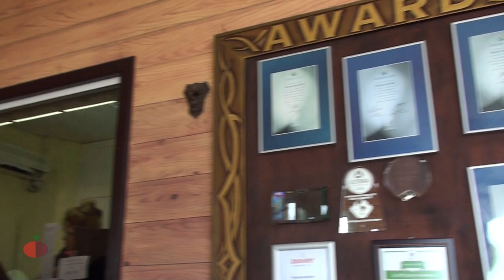WINE & CIGAR TASTING HOLGUIN 2016 - EP 4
In this video, I just want to share my previous tour in Holguin, Cuba particularly in Hotel Playa Costa Verde, where we get to experience the taste of pure Cuban cigar and Cuban made rum. We also get to know the proper ways and tricks on how to get the best taste and aroma of smoking your cigar through demonstration by one of the hotel staff. It was another fun filled day.

Salamat sa panonood! Gustuhin, paki bahagi at makidikit na rin.
Sa pelikulang ito, gusto ko lang maibahagi ang aking nakaraang paggala sa Holguin, Cuba particular sa Bahay-Tuluyan ng Playa Costa Verde, kung saan naranasan namin makatikim ng purong sigarilyong tabako Cubano at alak na gawa rin sa Cuba. Nalaman din namin ang mga diskarte at tamang gawin para malasahan ang sarap ng lasa at amoy ng tabakong sinisigarilyo sa pamamagitan ng pagpapakita ng isa sa mga empleyado ng bahay-tuluyan. Isa na namang napakasayang araw.